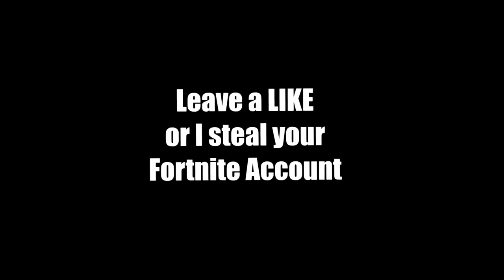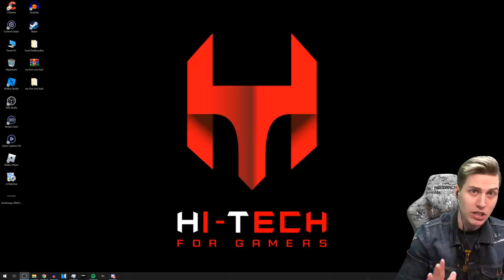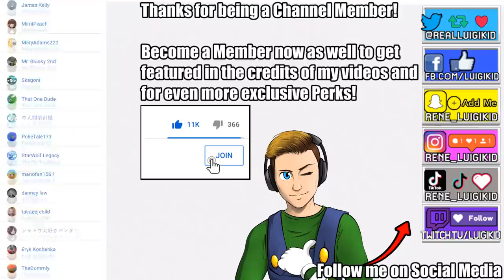PLAYING AS SONIC.EXE! - SONIC.EXE: THE PARASITE: REFORMED [Sonic Horror Game by DevyJolt]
Today I'm back with another creative SONIC.EXE game created by one of my favorite developers lately, DevyJolt, the creator of games such as SONICALLSTARS.EXE! In this .exe game we're not actually getting haunted by Sonic.exe but we have to take control of this demonic creature to haunt our enemies! But There seems to be an even more evil entity around... Let's go!